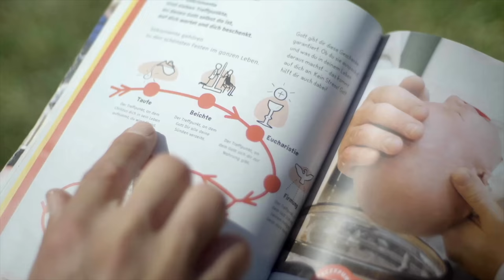YOUCAT for Kids Trailer DE